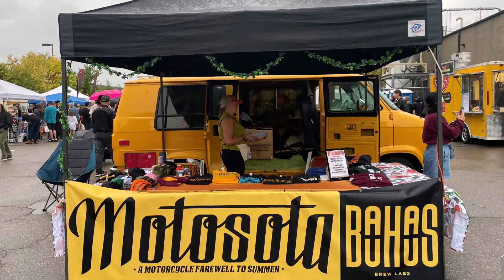Motosota Motorcycle Show 2021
The Moto Collective's 5th annual: MOTOSOTA "A Motorcycle Farewell to Summer" 2021 Motorcycle Show - October 2, 2021. Bauhaus Brew Labs, NE Minneapolis, Minnesota.